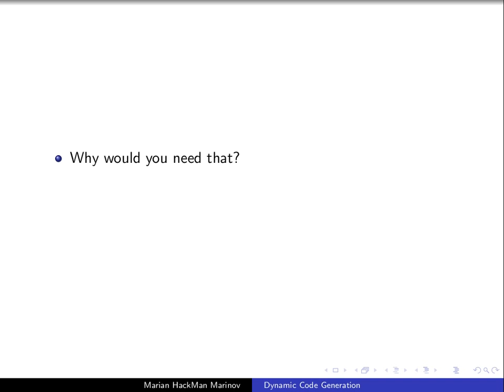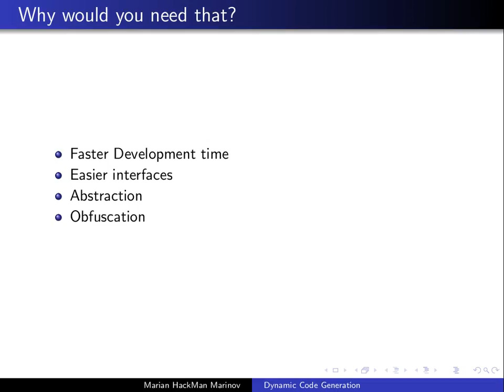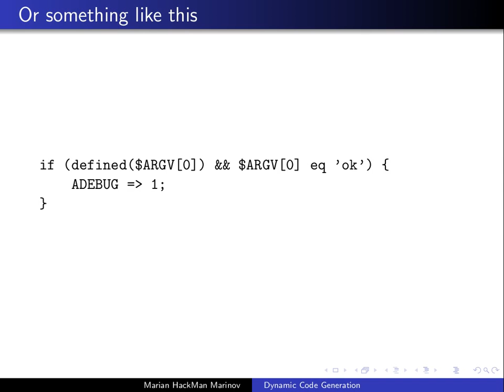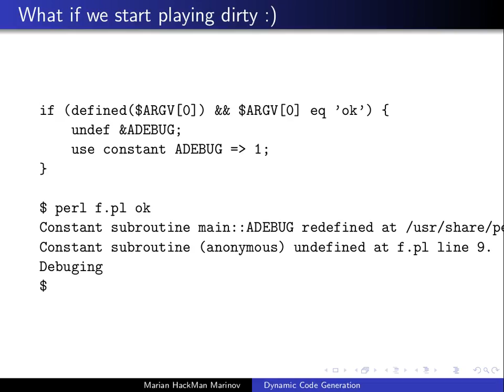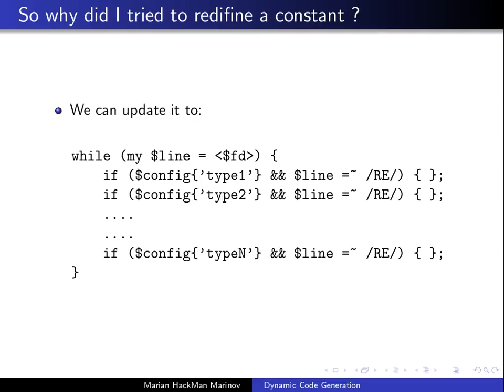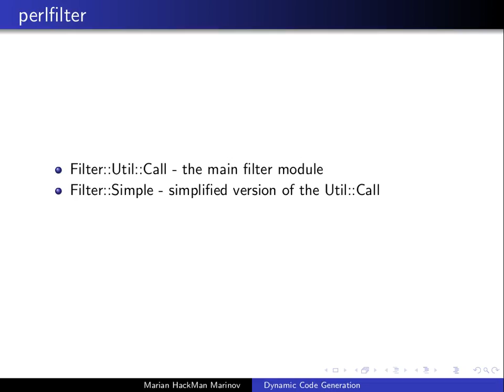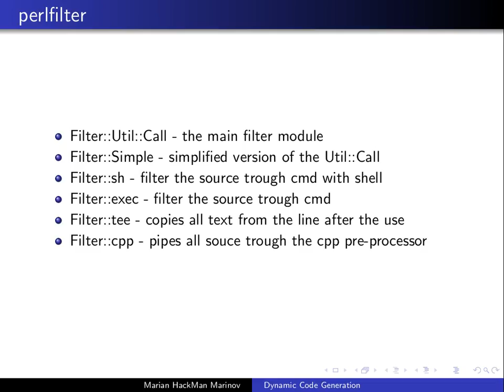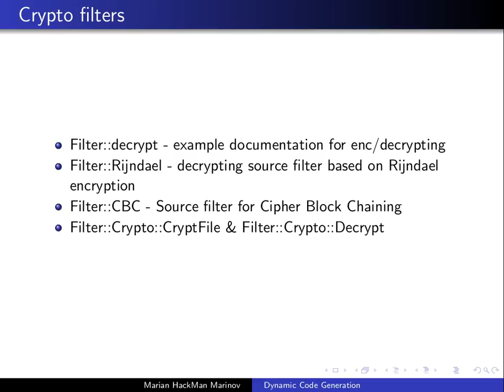Dynamic code generation in Perl - part I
BG Perl Workshop 2014